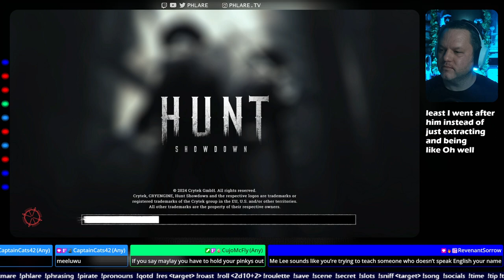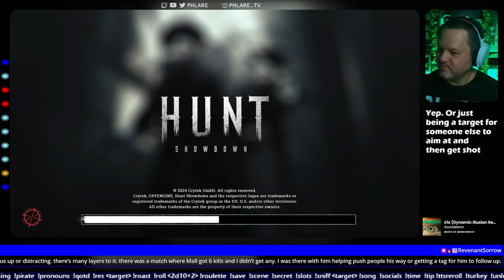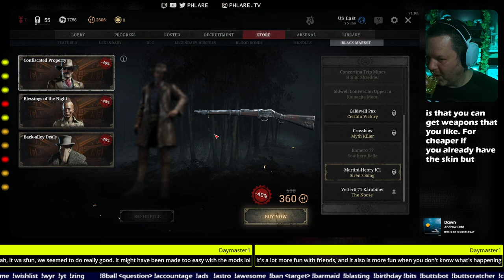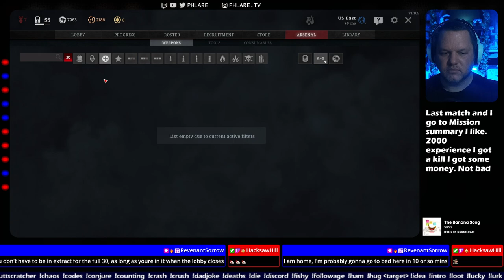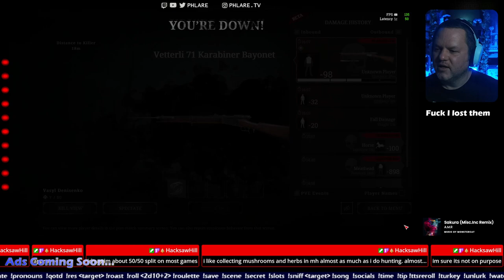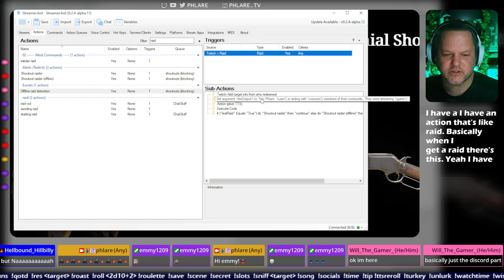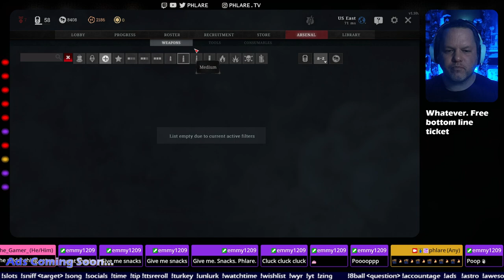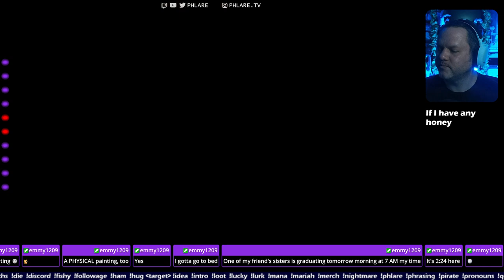Running challenges on the cheap !wyr !ham !zing